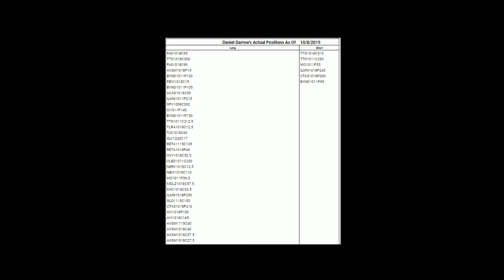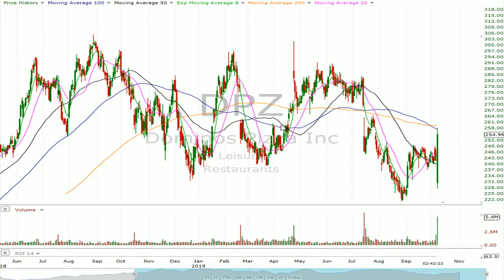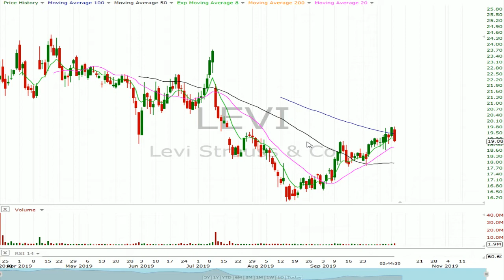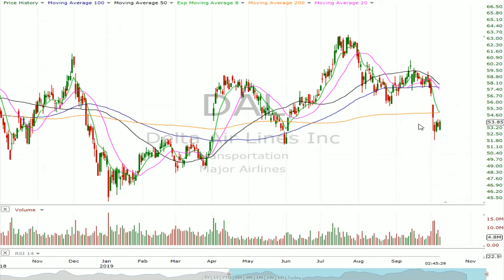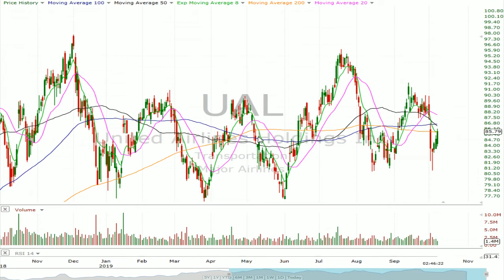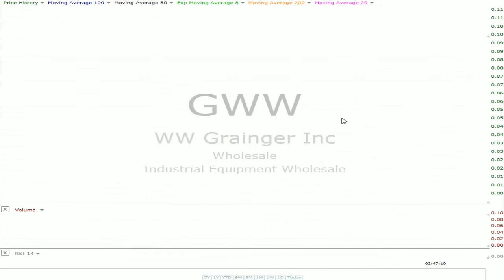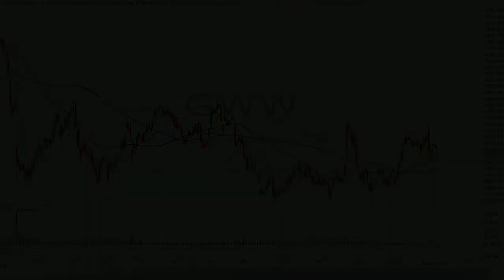Options In Play - Earnings On The Radar Week Of 10/11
We are a little over a week into October and the anticipation for earnings season is building. Unfortunately, we are going to have to keep waiting because this week has a relatively light line up.

Get 30 days of access to Options in Play for only $49!